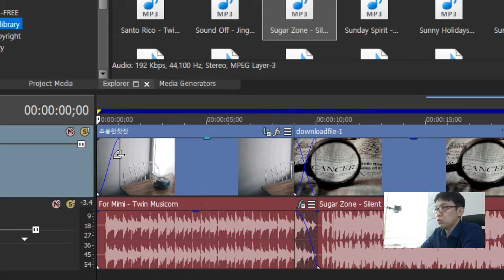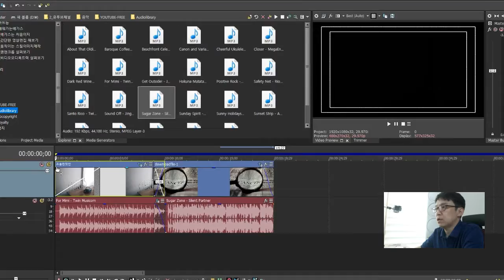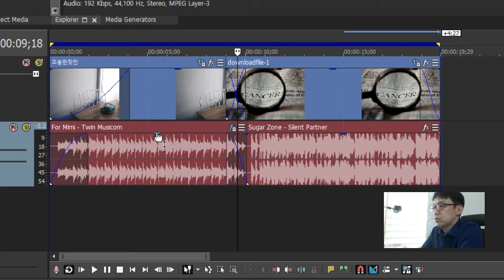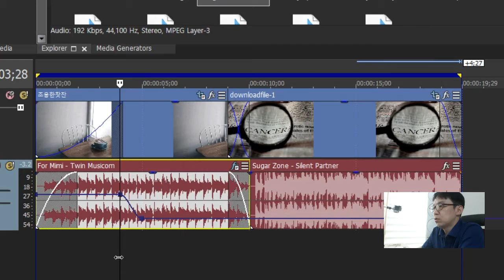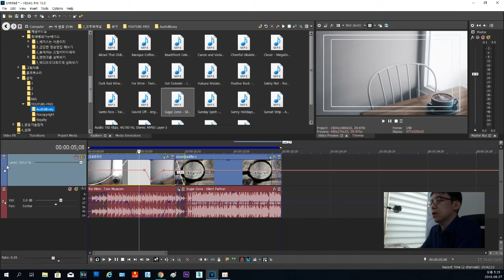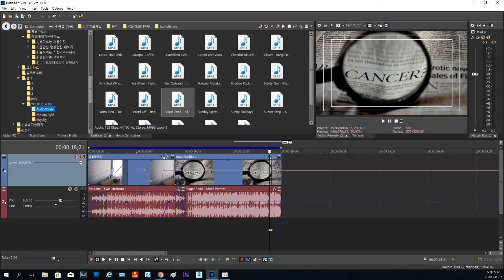6강_유튜브영상편집 비디오 오디오 페이드인아웃 초단위 조절방법 베가스 기초2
유튜브영상편집 베가스프로 강좌 제6강
비디오 오디오 페이드인, 아웃
초단위로 세밀하게 소리조절하는 방법

좋아요 클릭! 구독! 부탁드립니다
여러분의 지지와 이쁜댓글 공유는 제작에 큰 힘이 됩니다